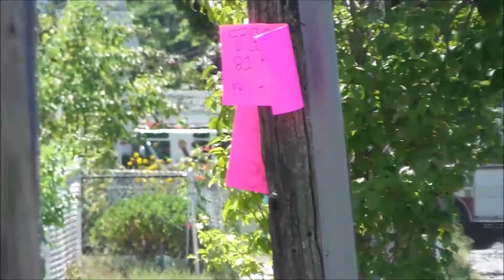Springfield, MA Fire Department Truck 4 Responding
Springfield Truck 4 responding to an MVA with reported entrapment. Truck 4 is a 2000 Pierce Quantum 105' aerial ladder. Filmed on 8/19/2022.